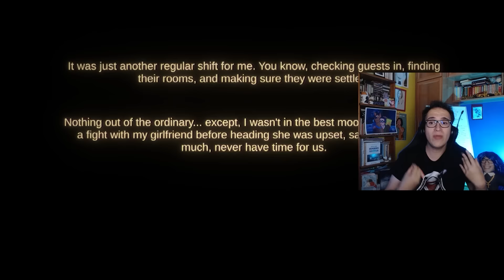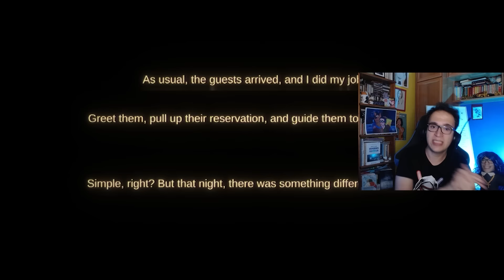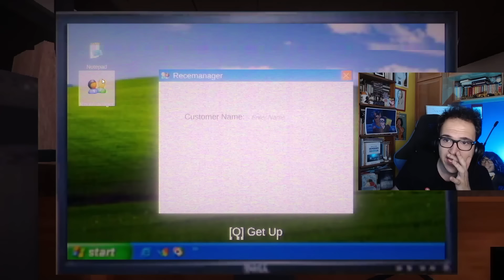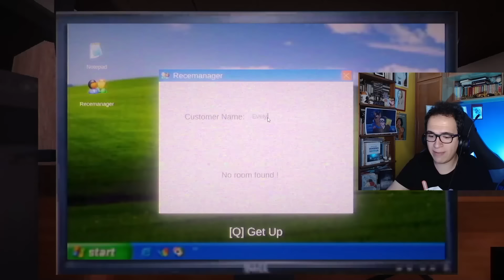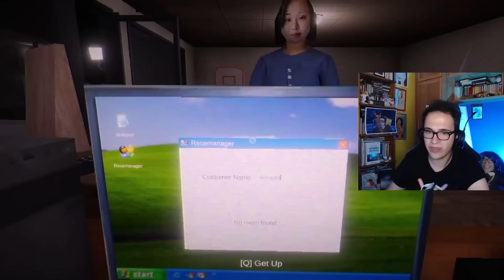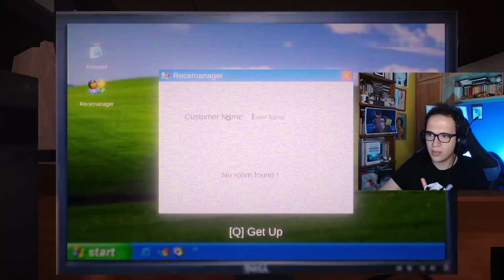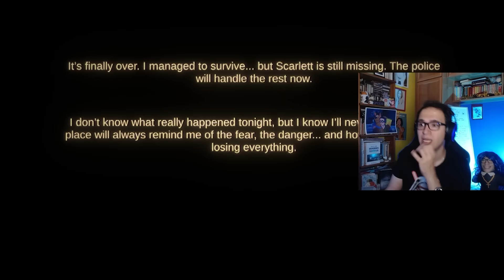FUNERARIA LA QUINTA DEL 38 EN MOTEL NOCTURNO | Night Reception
🔥 Gameplay completo y en español del nuevo juego de terror Nigth Reception (Indie Itch.io Horror Game).

📜 En este juego somos un trabajador nocturno en la recepción de un hotel, y vamos a atender a Victor, Margarita, Emily, Mark y Sam, pero algo extraño ocurre esta noche.